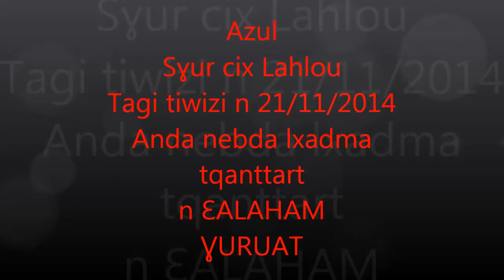Tiwizi de Taourirt Amrouche 3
La vie est très difficile chez les montagnards .